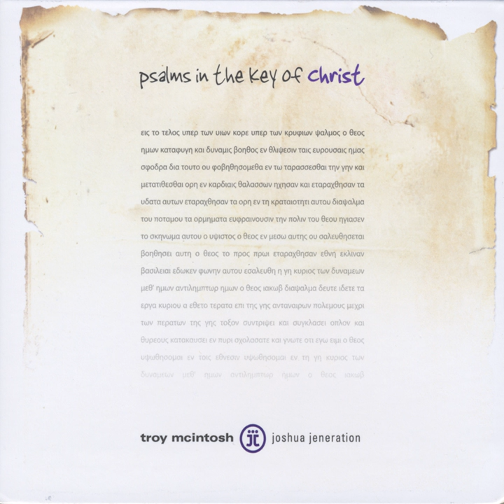Christ is All!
Christ is All! · Troy McIntosh & Joshua Jeneration

Psalms in the Key of Christ